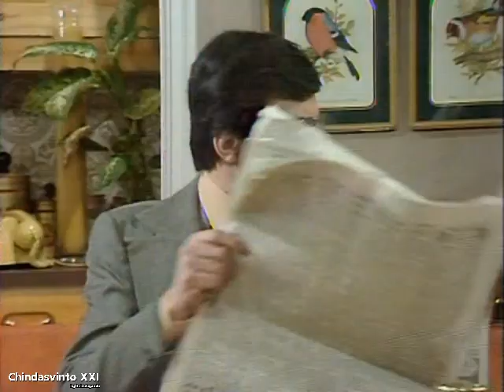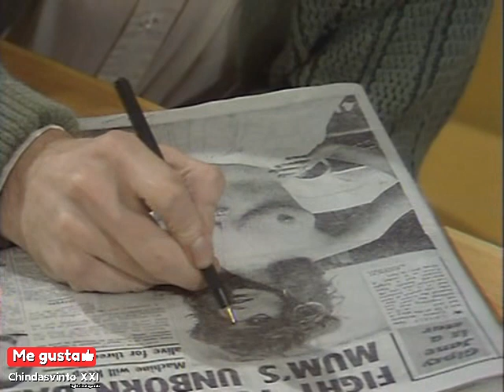LOS ROPER (capítulo 15) 📺 Serie TV 1976 - 1979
Los Roper (título original, George y Mildred) es una afamada sitcom británica de los años 70, producida por la Thames Television, sobre un matrimonio mal avenido, George y Mildred Roper, interpretados por los actores Brian Murphy y Yootha Joyce. Ambos personajes aparecieron inicialmente en la comedia Un hombre en casa, también de la Thames Television, de la cual Los Roper fue un exitoso spin-off.